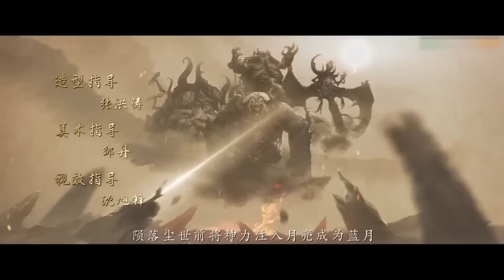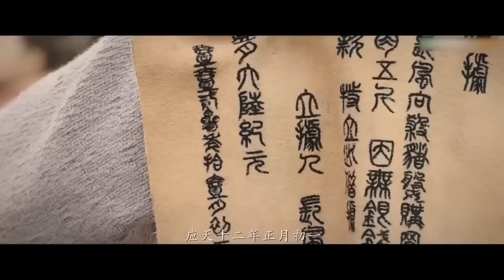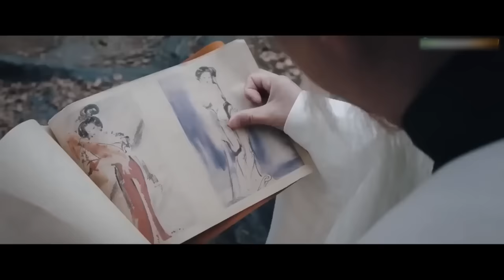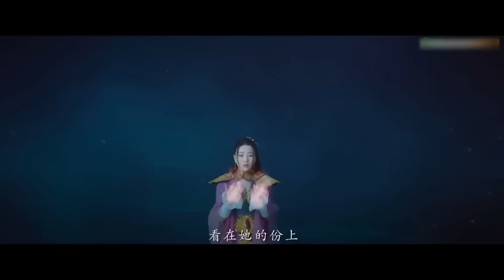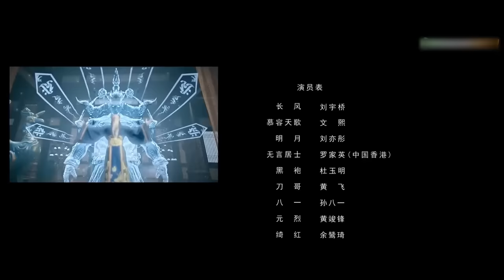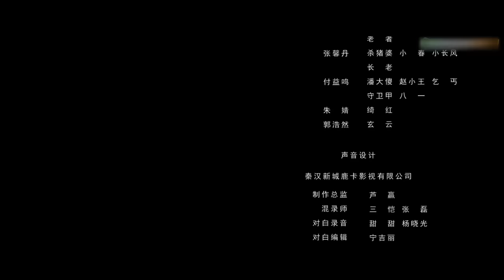【พากย์ไทย】Blue Moon | แฟนตาซี | ศิลปะการต่อสู้【ภาพยนตร์จีน】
ชื่อหนังจีน：蓝月
พิมพ์：ศิลปะการต่อสู้ | แอคชั่น

เรื่องย่อ：ด้วยการล่มสลายของพระจันทร์สีแดง เทพผู้ชั่วร้ายโบราณ Chi You ปรากฏขึ้นอีกครั้งในโลก เข่นฆ่ามนุษย์อย่างไร้เหตุผล และเลือดไหลไปทุกที่ที่เขาไป Changfeng (Liu Yuqiao) นักรบที่มีความสามารถพิเศษนำ Murong Tiange (Wenxi), Mingyue (Liu Yitong) และกลุ่มพันธมิตรเพื่อต่อสู้กับ Chi You จนถึงความตาย ในท้ายที่สุด Chang Feng ได้ตัดหัว Chi You ตามที่เขาปรารถนาและกลายเป็นฮีโร่ที่กอบกู้โลก อย่างไรก็ตาม คู่หูที่เขารักก็เสียชีวิตในการต่อสู้ครั้งนี้ทีละคน Changfeng เสียใจอย่างมาก เมื่อเขาอยู่ในความเศร้าโศก เขาสัมผัสอุปกรณ์ลึกลับโดยบังเอิญ และเวลาก็ย้อนกลับไป Changfeng กลับไปเมื่อสิบปีก่อน!